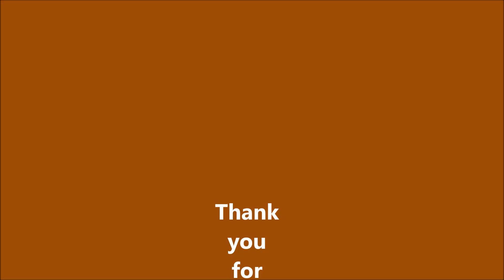Greeting card in watercolor, autumn flowers, Québec, Canada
Art gallery ArtKela, artist Natalia Rtishcheva, painted with watercolors